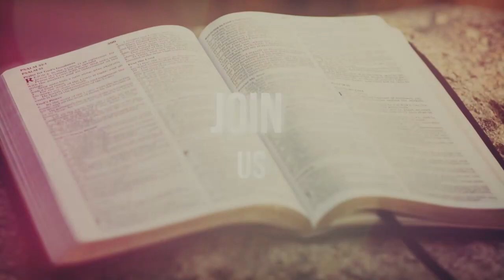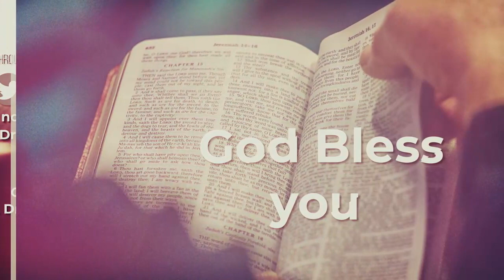Help from Above with Rev. Dr. Felix Omobude | The Name of Jesus the Mighty God